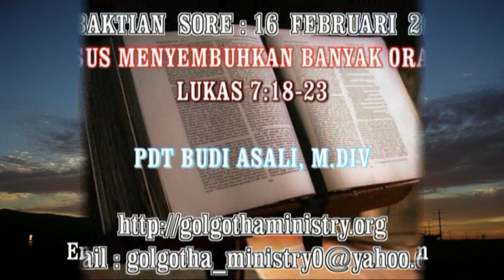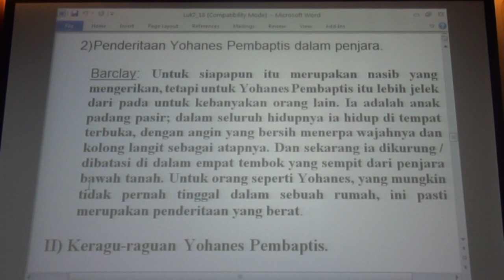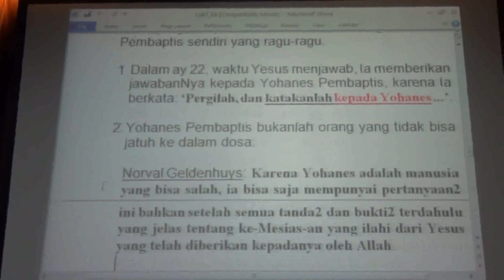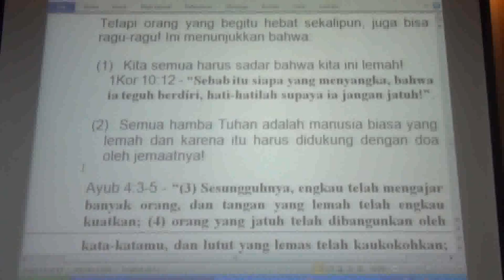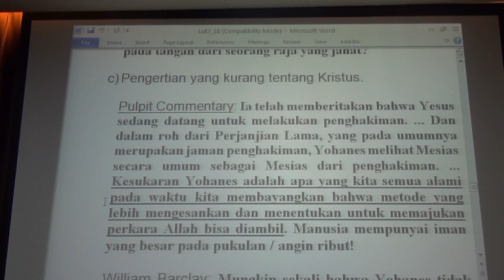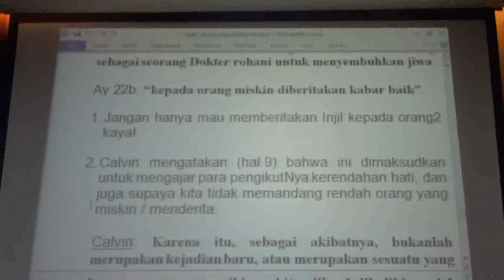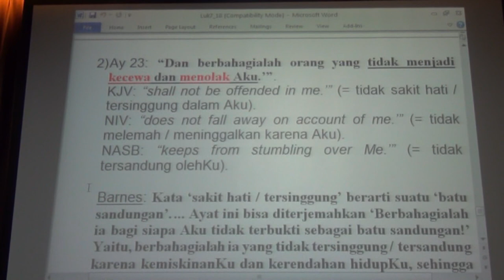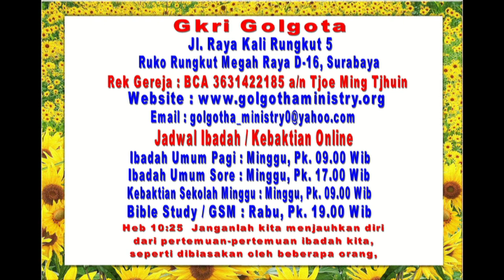LUKAS 7:18-23 - Mengapa Yohanes Pembaptis dimasukkan ke penjara?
Eksposisi Injil Lukas
oleh: Pdt. Budi Asali MDiv.
Lukas 7:18-23
I) Penderitaan / pemenjaraan terhadap Yohanes Pembaptis.
1)   Mengapa Yohanes Pembaptis dimasukkan ke penjara?
Dalam bagian ini Lukas tidak menceritakan bahwa Yohanes Pembaptis sedang ada dalam penjara. Ia menganggap pembacanya harus tahu hal itu karena sudah ia ceritakan dalam Luk 3:19-20 - “Akan tetapi setelah ia menegor raja wilayah Herodes karena peristiwa Herodias, isteri saudaranya, dan karena segala kejahatan lain yang dilakukannya, raja itu menambah kejahatannya dengan memasukkan Yohanes ke dalam penjara”.